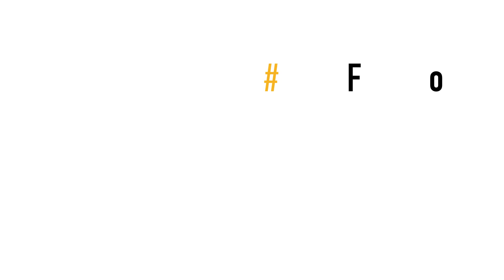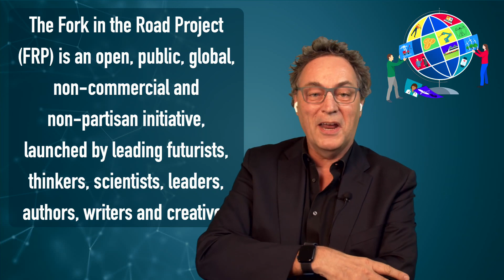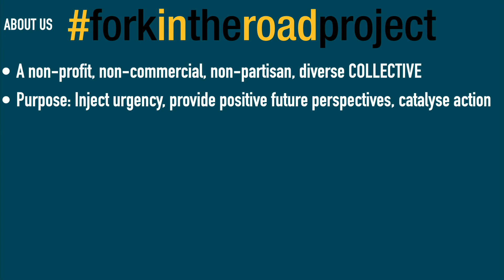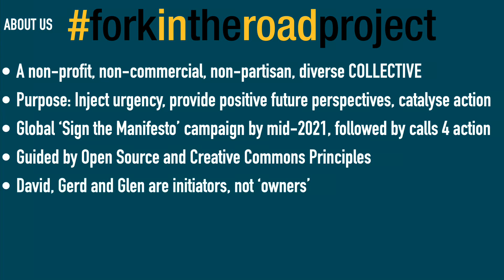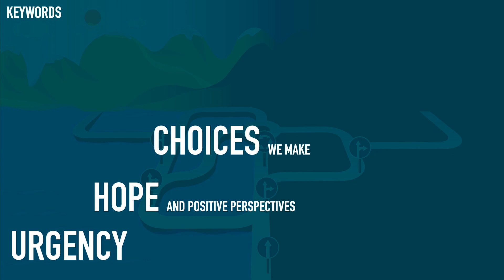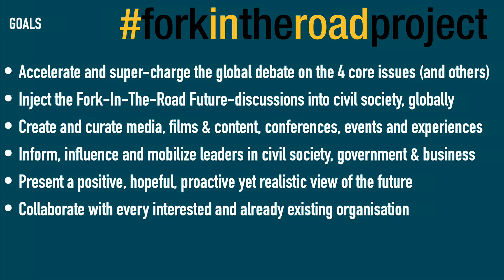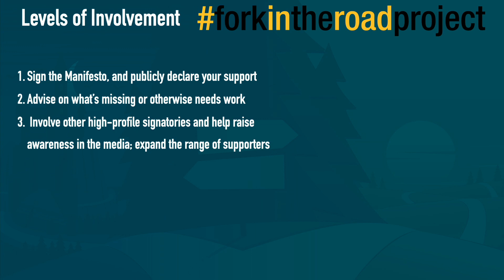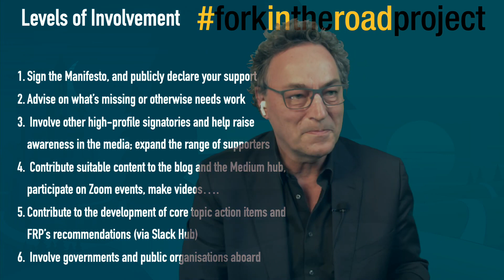The Fork In The Road Project: Presentation by Futurist Gerd Leonhard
Together with 2 fellow futurists and initiators, Glen Hiemstra and David Houle, I recently started an exciting new project named after Buckminster Fuller's meme "The Fork in the Road". The idea of The Fork In The Road Project is to use bold futuristic narratives, deep foresight and unique story-telling approaches to dramatically accelerate the global debate on the following 4 issues (and others, tbd):

1. Dealing with the climate crisis so that humans and all life can continue to flourish 2. Designing new economic and political frameworks, based on sustainable principles  3. Managing exponential, scientific and technological progress 4. Governing human enhancement, longevity, and human genome editing so that progress continues while consequences are carefully consideredThis video is an edited recording of my short presentation during the first, inaugural members and supporters zoom call.

Time Codes:
0:25 - Everything he talks about (Bucky) it kind of feels like it's real now
2:00 - We think that this decade may very well decide if we're going to live as a species
2:44 - We are at the point where nothing seems untouchable or impossible anymore
3:10 - So here's the bottom line definition of what this project is
3:47 - The purpose is...
6:00 - Some keywords
7:05 - The goals
8:30 - The levels of involvement
10:36 - The core issues

MUSIC licensed as: Technology Minimal by Berry Deep via Envato